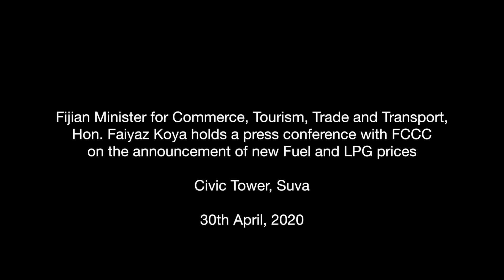Fijian Minister for Trade holds a press conference on the new Fuel and LPG prices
Fijian Minister for Commerce, Tourism, Trade and Transport,
Hon. Faiyaz Koya held a press conference with FCCC on the announcement of new Fuel and LPG prices at Civic Tower, Suva on
30th April, 2020